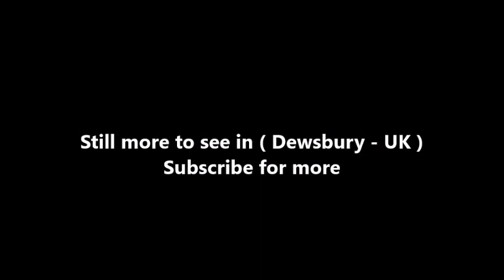Places to see in ( Dewsbury - UK )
Dewsbury is a minster town in the Metropolitan Borough of Kirklees, in West Yorkshire, England. It is to the west of Wakefield, east of Huddersfield and south of Leeds. It lies by the River Calder and an arm of the Calder and Hebble Navigation.

Historically a part of the West Riding of Yorkshire, after undergoing a period of major growth in the 19th century as a mill town, Dewsbury went through a period of decline. More recently there has been redevelopment of derelict mills into flats, and regenerating of city areas.

In Saxon times, Dewsbury was a centre of considerable importance. The ecclesiastical parish of Dewsbury encompassed Huddersfield, Mirfield and Bradford. Ancient legend records that in 627 Paulinus, the first Bishop of York, preached here on the banks of the River Calder. Numerous Anglian graves have been found in Dewsbury and Thornhill.

Dewsbury Minster lies near the River Calder, traditionally on the site where Paulinus preached. Some of the visible stonework in the nave is Saxon, and parts of the church also date to the 13th century. The tower houses "Black Tom", a bell which is rung each Christmas Eve, one toll for each year since Christ's birth, known as the "Devil's Knell", a tradition dating from the 15th century. The bell was given by Sir Thomas de Soothill, in penance for murdering a servant boy in a fit of rage. The tradition was commemorated on a Royal Mail postage stamp in 1986.

Throughout the Middle Ages, Dewsbury retained a measure of importance in ecclesiastical terms, collecting tithes from as far away as Halifax in the mid-14th century. John Wesley visited the area five times in the mid-18th century, and the first Methodist Society was established in 1746. Centenary Chapel on Daisy Hill commemorates the centenary of this event, and the Methodist tradition remained strong in the town.

Dewsbury is situated between Leeds and Bradford 8 miles (13 km) to the north, Huddersfield a similar distance to the south west, and Wakefield 6 mi (10 km) east. Its proximity to these major urban centres, the M1 and M62 motorways and its position on the Huddersfield Line, served by the TransPennine Express, have contributed to its popularity as a commuter town. Dewsbury is part of the West Yorkshire Urban Area, although its natural boundaries are not well defined, with built up areas of the town running into Batley, Heckmondwike and Ossett.

Dewsbury has a number of districts with different geographical and socio-economic patterns, they are, Chickenley, Crackenedge, Dewsbury Moor, Earlsheaton, Eastborough, Eightlands, Flatts, Ravensthorpe, Savile Town, Shaw Cross, Scout Hill, Thornhill Lees, Westborough, Westtown. Batley Carr, Hanging Heaton and Staincliffe have areas which lie in both Dewsbury and neighbouring Batley. Thornhill, Briestfield and Whitley are part of Dewsbury. Thornhill was annexed in 1910.

Dewsbury bus station serves the town of Dewsbury. The bus station is managed and owned by Metro (West Yorkshire PTE). The bus station was rebuilt in 1994 with a main passenger concourse and 19 bus stands. The town is served on the railway network by Dewsbury railway station.

( Dewsbury - UK ) is well know as a tourist destination because of the variety of places you can enjoy while you are visiting the city of Dewsbury . Through a series of videos we will try to show you recommended places to visit in Dewsbury - UK